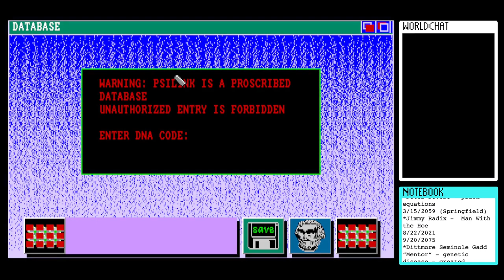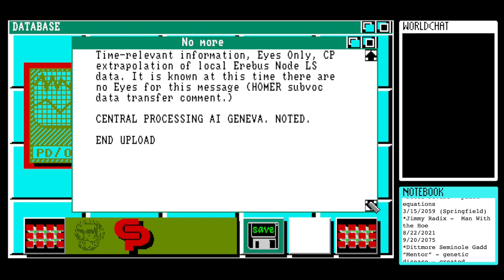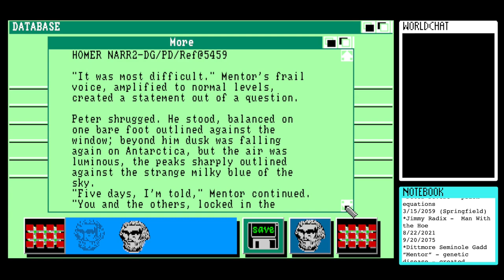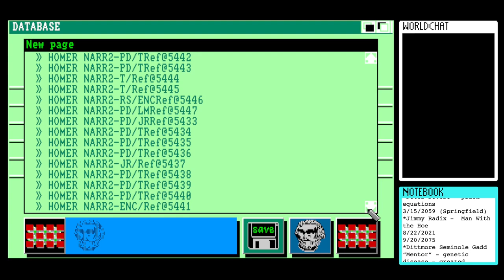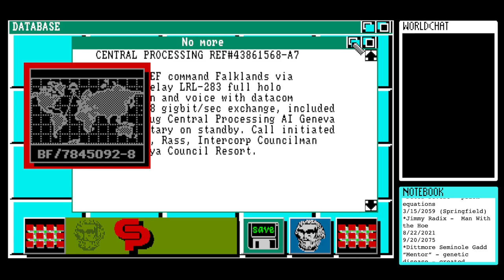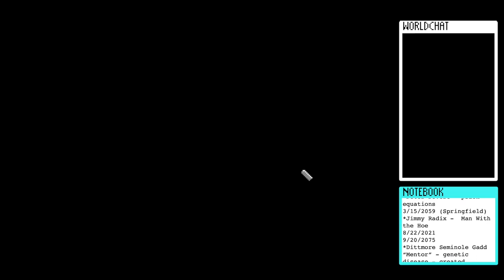Let’s Play Portal (1986) for Amiga #8 - Aroo, Aroo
This is my eighth session playing the Amiga version of Portal, developed and published by Activision in 1986. It was written by novelist Rob Swigart and bills itself as "a computer novel.”

This episode: things are heating up in Antarctica.